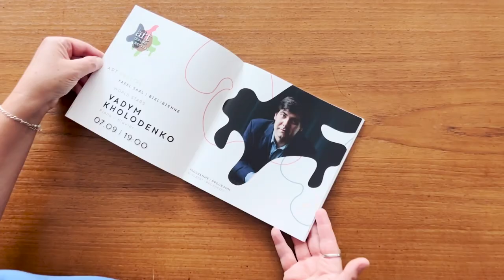International star, Ukrainian pianist VADYM KHOLODENKO at the Festival ArtDIALOG in Switzerland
Ukrainian pianist VADYM KHOLODENKO - piano / Festival ArtDIALOG / Switzerland 🇨🇭
Festival backstage / how it was ?
Video by @anastasiart.ch

► VADYM KHOLODENKO - piano
is fast building a reputation as one of the most musically dynamic and technically gifted young pianists, praised in his performance with the Philadelphia Orchestra "for his absorbing melodic shading [and] glittering passage work" (Philadelphia Enquirer). Winner of the 2013 Cliburn Competition, Kholodenko captivated audiences and critics alike with the Fort Worth Symphony Orchestra immediately appointing him their first Artist in Partnership for a period of three years. His latest solo disc on Harmonia Mundi, works by Scriabin won a prestigious Diapason d’Or de l’année. Previous awards include First Prizes at both the Schubert Piano Competition, Dortmund (2011) and Sendai Piano Competition (2010).

Kholodenko has collaborated with distinguished conductors including Valery Gergiev, Leonard Slatkin, Vladimir Fedoseyev, Kirill Karabits, Miguel Harth-Bedoya, Paul Daniel, Pinchas Zukerman, Yuri Bashmet, Vladimir Spivakov, Ion Marin and Kazuki Yamada. In 2013 he held a residency at the Mariinsky Concert Hall where Valery Gergiev named him Artist of the Month and recently requested him for concerto performances and recordings in Paris, Luxembourg and St Petersburg.

In North America Kholodenko has performed with the Philadelphia Orchestra, Atlanta Symphony, Indianapolis Symphony, Rochester Philharmonic and San Diego Symphony Orchestras, and toured with the Staatskapelle Weimar under Kirill Karabits. He has given recitals throughout the United States including in New York, Washington and Boston and at the Aspen Music Festival.